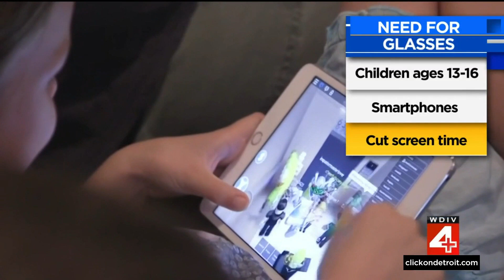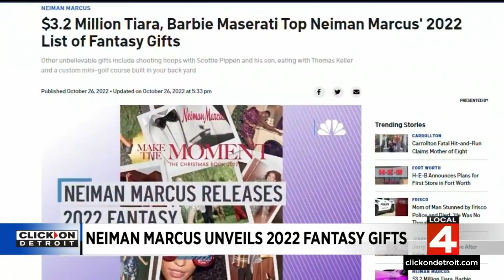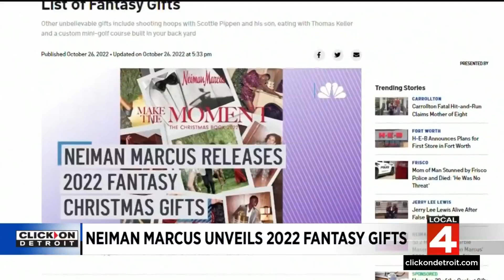News Brief, 10/27/2022, 11 p.m. Update